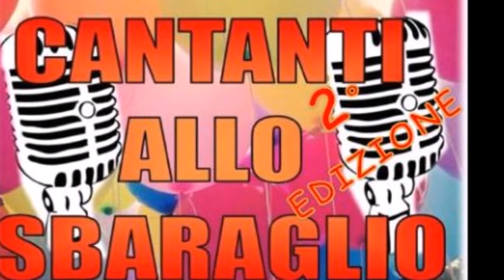16. CANTANTI ALLO SBARAGLIO 2014 ED-2 - 4 MARZO 1945 CANTATA DAL QUARTETTO CETRA